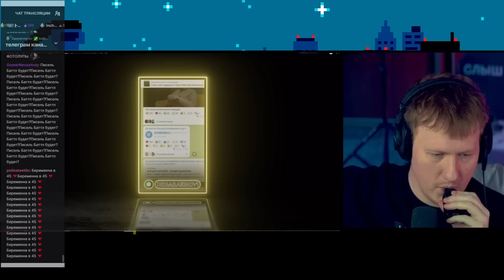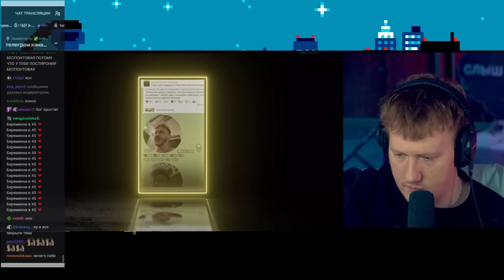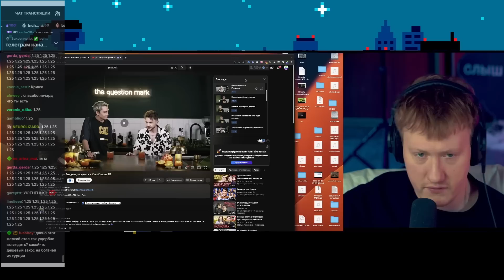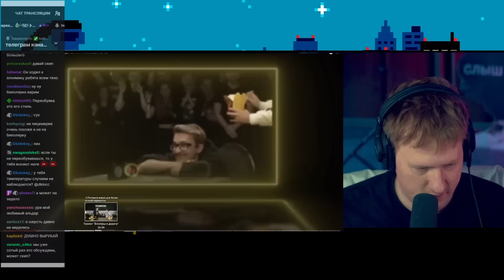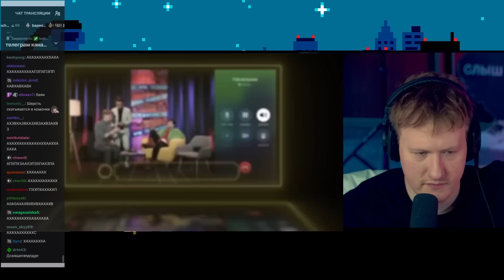🔥ДК СМОТРИТ: Эльдар Джарахов: про Рындыча, госденьги и КликКлак на ТВ🔥